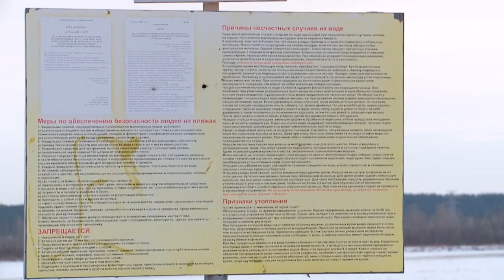"Лёд на Бии начал менять структуру и стал тонким" (Будни, 06.03.19г., Бийское телевидение)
Выходить на лёд стало опасно! В местах пеших переходов через Бию установлены предупреждающие аншлаги. Сотрудники ГИМС призывают горожан не рисковать своей жизнью